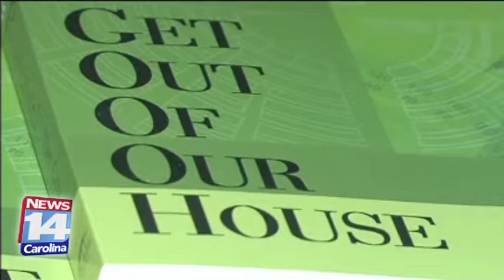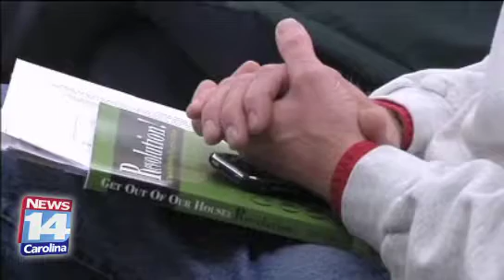The GOOOH Movement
The GOOOH movement stands for Get Out Of Our House and they want to remove every single person in the House a Representatives and start over. This is a great idea, throw the bums out and start fresh.